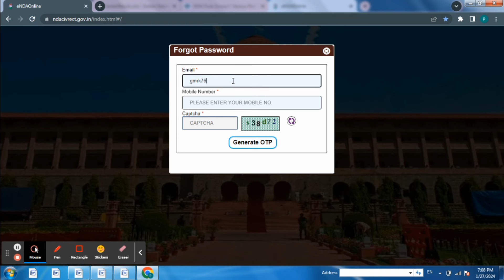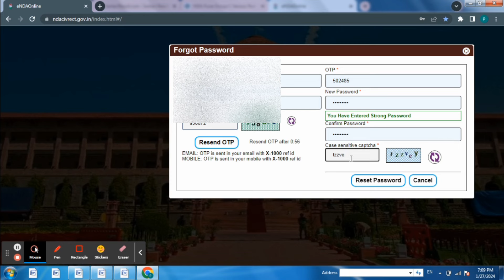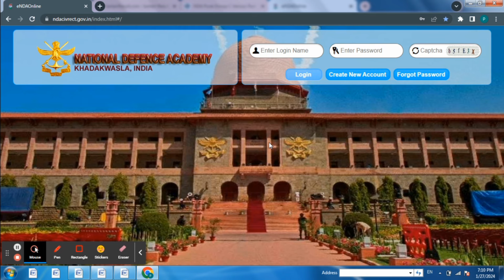NDA Forgot Password | How to find NDA Password | NDA ka password kaise pata kare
NDA Forgot Password
How to find NDA Password
NDA ka password kaise pata kare
NDA Password forgot